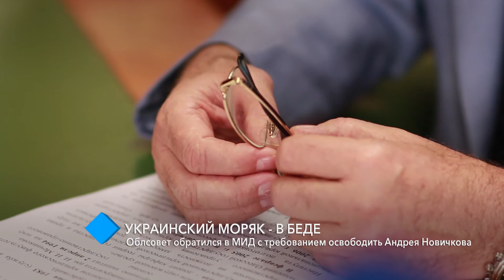Облсовет обратился в МИД с требованием освободить украинского моряка Андрея Новичкова